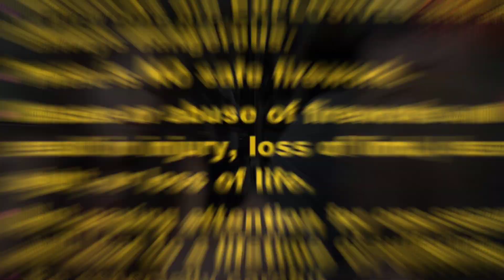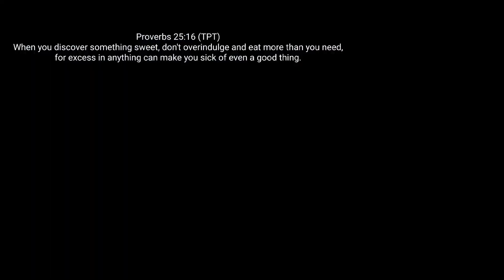Tasting Candy From Autozone | Aftershock Popping Candy | Blue Raspberry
Today, We try this popping Candy, blue raspberry in flavor that we found in the checkout line at AutoZone??? That's right, this "Aftershock" Popping Candy had us intrigued! Let's check it out, shall we?

Thankyou Channel Members and Patrons:
The Timbrook Family

Make sure and check out our Patron Supporters and  Channel Members!:

Join Our Patron, Helping Us allows us to help you, more as well